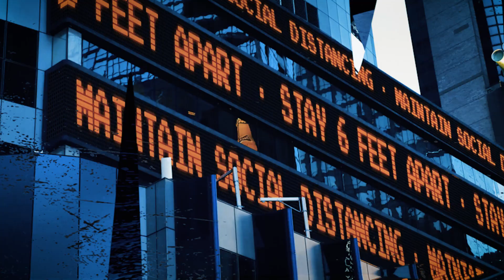Future Darkly: Pandemic | Teaser | Adult Time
Welcome to the New Normal.

The coronavirus pandemic has forced society to shelter inside their homes, as doctors search for a vaccine, the virus continues to spread, and the decision over what to do causes social upheaval.  People anxiously await their ability to return to normal life. But how normal will they be when they return?

An anthology film featuring 4 stories of sex and isolation during the coronavirus pandemic, shot by award winning director Bree Mills. The stories explore a range of human emotion brought on by isolation, especially when mixed with desire.

Shot during the current COVID-19 pandemic using a revolutionary workflow including an hybrid, remote crew.

Starring Lola Fae, Lucky Fae, Jake Adams, Scarlit Scandal, Michael Vegas, Ana Foxxx, and Cherie DeVille.

ABOUT ADULT TIME:
Adult Time is a digital subscription platform for a new era of adult entertainment. We are a brand built by people who believe in a future where mature audiences can safely, securely, and proudly have a place in their lineup for premium adult content. In addition to our addictive programming, Adult Time is dedicated to creating a personalized content experience for all our viewers with 400+ channels, 60,000 episodes, and VR and interactive toy integration.